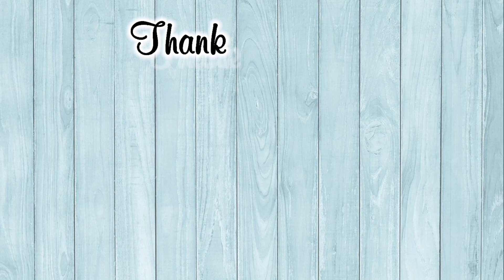Cara Membuat dan Menghias Tempat Pensil Dengan Biji Bijian || SBDP Kelas 2 Tema 2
Assalamualaikum..pada kesempatan ini saya membuat tempat pensil yang di hias dengan biji bijian, SBDP Kelas 2 tema 2

Alat dan bahan sudah di sertakan di video yah..